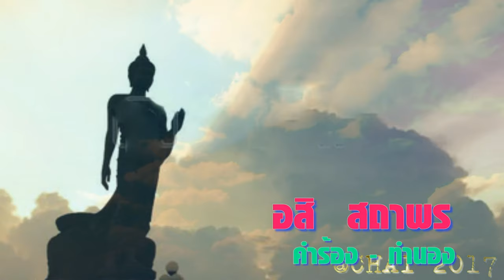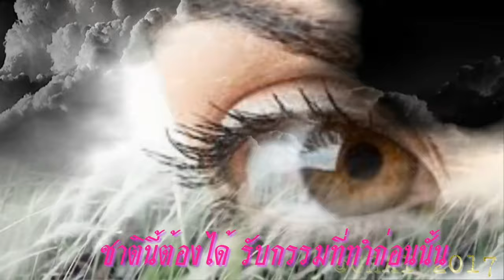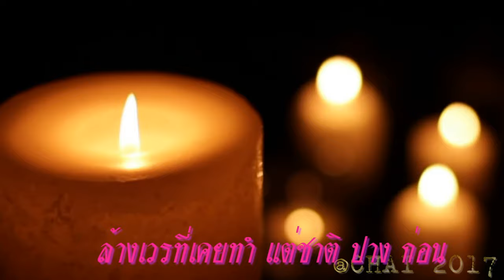รางวัลชีวิต ชัชฎาภรณ์ รักษนาเวส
เพลง รางวัลชีวิต   ขับร้องโดย คุณชัชฎาภรณ์ รักษนาเวส
พร พิรุณ คำร้อง/ทำนอง
              พระพุทธองค์ ท่านทรงสอนเรื่องเวรกรรม
คนไหนใครทำ กรรมเคยก่อเอาไว้อย่างไร
ก่อน นั้น เคยทำกรรมไว้ชาติใด
ชาตินี้ต้องได้ รับกรรมที่ทำก่อนนั้น
              ตัวฉันคงทำ แต่กรรมซ้ำอยู่เสมอ
ชาตินี้จึงเจอ เวรกรรมเก่าเข้าย้อนผูกพัน
ปวด ร้าว ตรอมตรมขื่นขมอนันต์
ทำดี สารพันรางวัลที่ได้ก็คือเคราะห์กรรม
             โธ่ เอ๋ย พระเจ้าไม่เคยปราณี
ในชาตินี้ ทำดีไม่เคยก่อกรรม
หวัง ให้ ผลบุญได้น้อมนำ
ล้างเวรที่เคยทำ แต่ชาติ ปาง ก่อน
             สิบนิ้วประนม สวดมนต์พร่ำบ่นบูชา
กุศลนำมา จงนำข้าสิ้นเวรดั่งวรณ์
หากแม้ ชีวีสิ้นลับดับมรณ์
เวรกรรม ทุกชาติก่อน
บรรเทาผันผ่อน อย่าตามซ้ำเลย